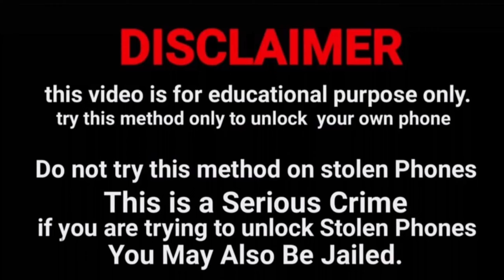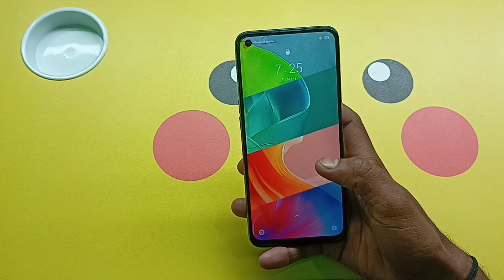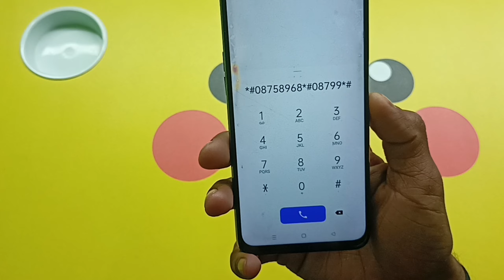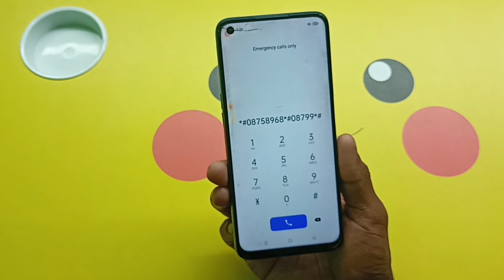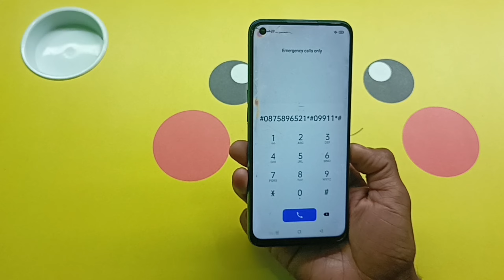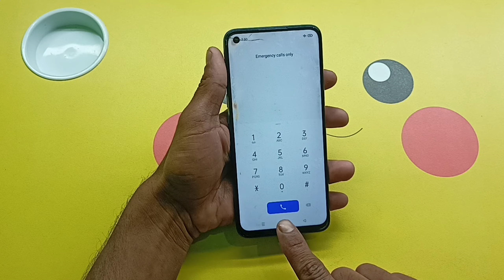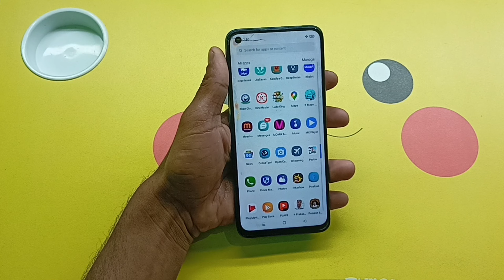All Android Mobile Phone Unlock 🔓 || Kisi Bhi Mobile Ka Lock 🔒 Kaise Tode || New Method 2024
All Android Mobile Phone Unlock 🔓 Password Pattern Pin Without Service Center Without Data Loss Without Computer Laptop Without Internet Connection

Aaj ke is video mein humne aapko bataya hai Kisi bhi mobile ka lock Aap  kaise Tod sakte ho Bina service center Gaye Bina data delete kiye Bina computer laptop ke bina internet connection ke agar aap is method ko follow karte ho apne phone mein to Aapka bhi phone unlock hoga Wo bhi without data loss hoga

Kisi Bhi Mobile Ka Lock 🔐 Todna Sikhen Bina Service Center Gaye Bina Data Delete Kiye Bina Computer Laptop Ke Ghar Baithe

@Only Unlock

Mobile ka lock 🔒 todna sikhen Mobile ka password 🔑 lock 🔒 todna sikhen Mobile ka Pattern lock 🔒 todna sikhen Mobile ka pin lock todna sikhen

Mobile ka lock kaise tode Mobile ka password 🔑 lock kaise tode Mobile ka Pattern lock 🔒 kaise tode Mobile ka pin lock 🔒 kaise tode

Mobile ka lock kholna sikhen Mobile ka password 🔑 lock kholna sikhen Mobile ka pattern lock kholna sikhen Mobile ka pin lock kholna sikhen